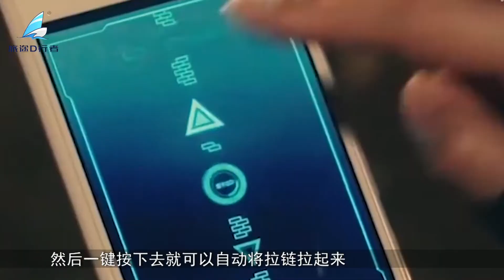日本最有趣的五款奇葩发明，看完真的让人无法接受！